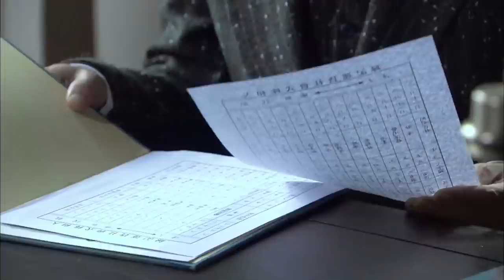抗日雙雄 09 | 抗日烽火愈演愈烈，突擊小分隊經歷了一系列鬥智斗勇的生死較量 | 主演：朱泳騰、樊少皇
➡简介：该剧讲述1944年日军占领长江交通要道，阻止新四军发展，由聂天鸣为首的新四军突击小分队开展一系列的侦查与斗争，最终解放了朝阳城的故事。